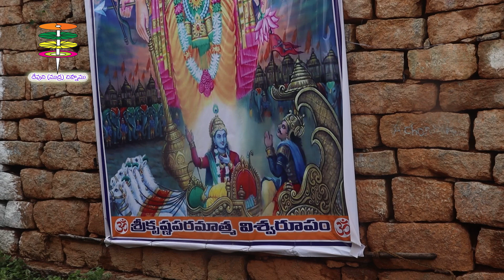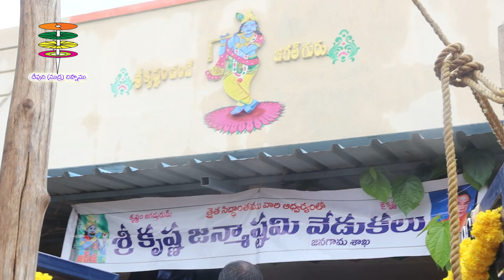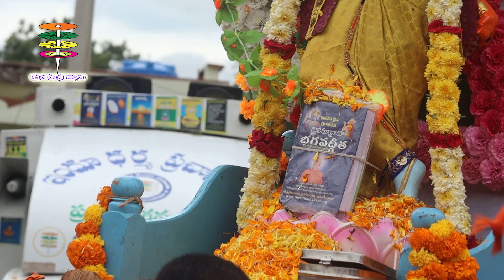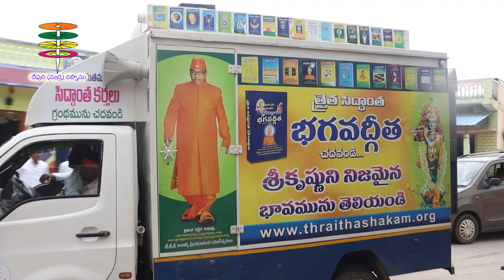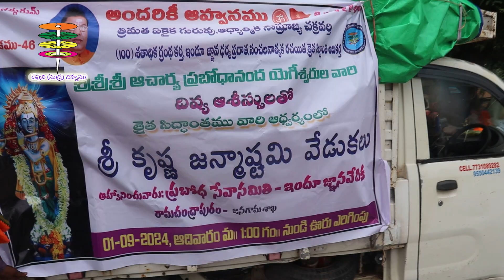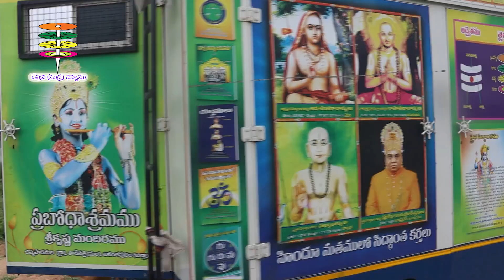Ramachandrapuram janagam telangana state